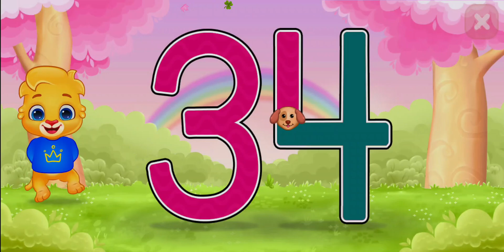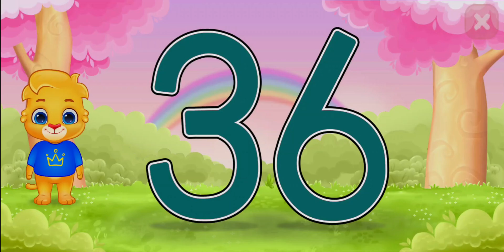Learn Numbers 26-50 | 123 Numbers - Count & Tracing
Continue your number journey with 123 Numbers - Count & Tracing, exploring numbers 26 to 50! This educational app teaches toddlers and preschoolers how to trace, count, match, and complete number sequences. With colorful graphics, interactive activities, and rewarding collectible stickers, kids will enjoy learning and building early math skills. Designed for young learners, the app provides a safe, customizable, and engaging environment for number exploration.